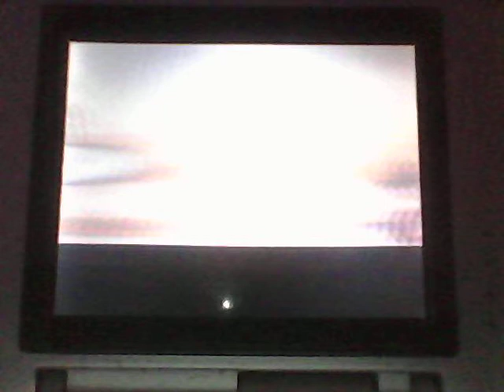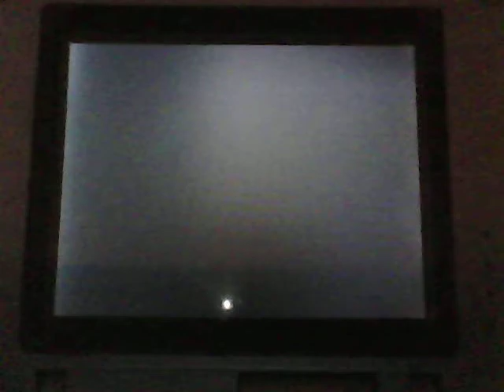Pokémon Soul Silver Wifi Battle vs Tristan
My team : Bronzong, Dusknoir, Machamp, Heatran, Azumarill, Rhyperior
Tristan's team : Registeel, Jolteon, Mismagius, Walrein, Mantine, Tentacruel